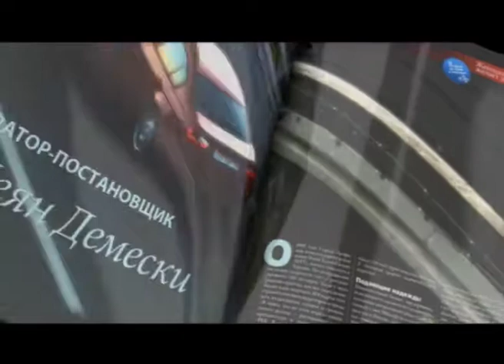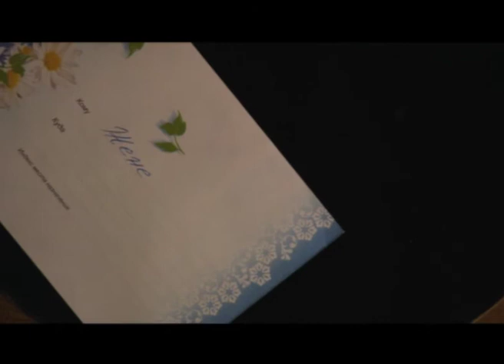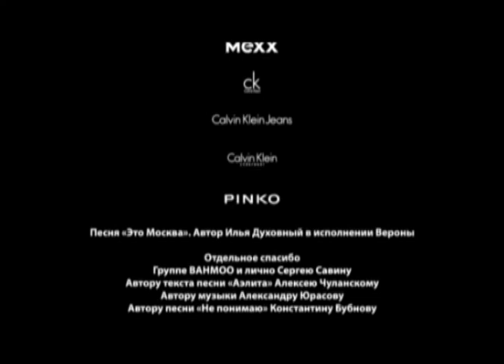Женщина желает знать... 8 Серия. Мелодрама. Сериал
Женщина желает знать... Мелодрама:

Фильм о враче-гинекологе и ее пациентах. Восемь рассказов о любви, предательстве, надежде.
Женщина среднего возраста, но не средних амбиций, она открывает частный кабинет при городской больнице. На нее обрушивается нескончаемый поток нестандартных ситуаций: подброшенные младенцы, отличницы-самоубийцы, полусумасшедшие звезды эстрады, детдомовцы-воришки и гламурные красотки, жаждущие найти свою половинку где-нибудь в Италии... Всем им доктор Евгения старается помочь.